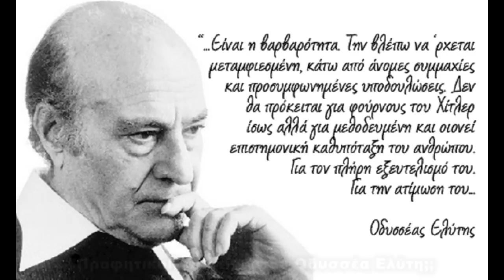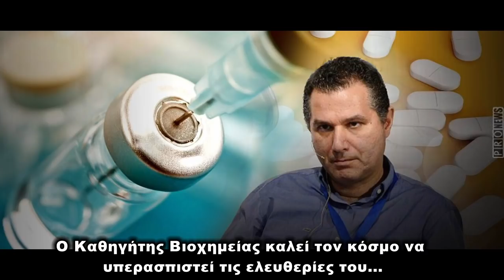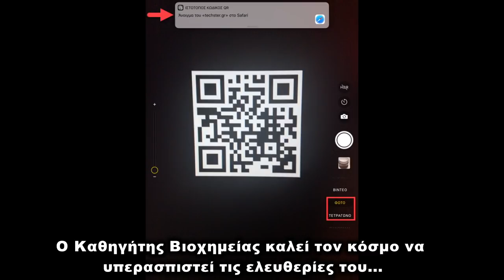Συγκλονίζει η ομιλία του Κ.Πουλά για αλλαγή γενετικού μας υλικού,επιβολή σκαναρίσματος και Γ' Π.Π.!!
ΠΗΓΗ: PRONEWS